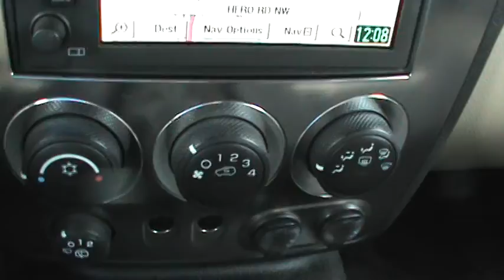FOR SALE 2007 HUMMER H3 1 OWNER!! 5-SPEED STK# P6300 www,lcford.com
Awesome family SUV! Only one owner! HERE'S THE DEAL!!  ONLINE SHOPPING MADE EASY WITH WORLDWIDE SHIPPING SERVICES AND UNMATCHED PRICES. ASK AN ONLINE AGENT FOR INSTANT ANSWERS USING LIVE CHAT. SERVICE AND PRICE IS HOW WE ARE ABLE TO BE YOUR DEALER WITH THE CLICK OF A BUTTON. This attractive 2007 Hummer H3 is the family mover you've been hoping for. Take some of the worry out of buying an used vehicle with this one-owner creampuff.